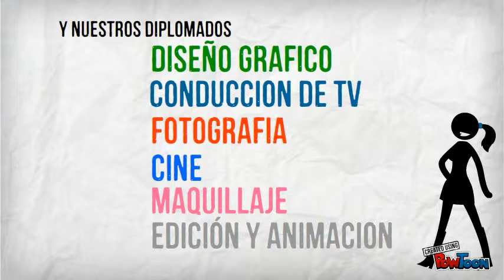Estudia en PCS INTERNACIONAL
En PCS INTERNACIONAL podrás estudiar televisión, radio, cine, diseño gráfico, cursos de fotografía y carreras universitarias en Guatemala.-- Created using PowToon -- Free sign up . Make your own animated videos and animated presentations for free.  PowToon is a free tool that allows you to develop cool animated clips and animated presentations for your website, office meeting, sales pitch, nonprofit fundraiser, product launch, video resume, or anything else you could use an animated explainer video. PowToon's animation templates help you create animated presentations and animated explainer videos from scratch.  Anyone can produce awesome animations quickly with PowToon, without the cost or hassle other professional animation services require.